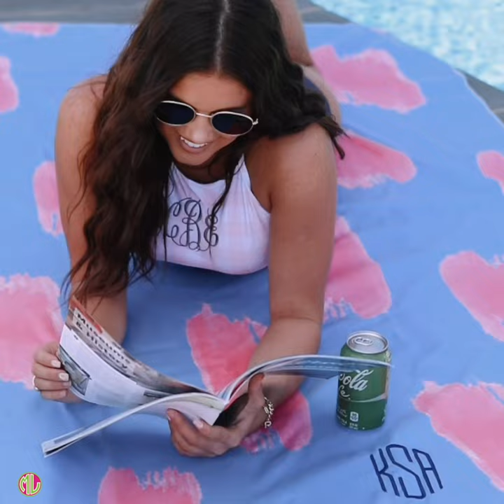Monogrammed Microfiber Towels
Is the beach your happy place? Well, let’s make it a little bit happier with one of our fun-n-functional microfiber beach towels! These monogrammed beach towels are a fantastic way to stand out at the pool, at the beach or at the water park this summer season. We think that our personalized beach towels’ vibrant colors will make you happy and will keep you warm, dry and comfortable — wherever you are!

Marleylilly.com